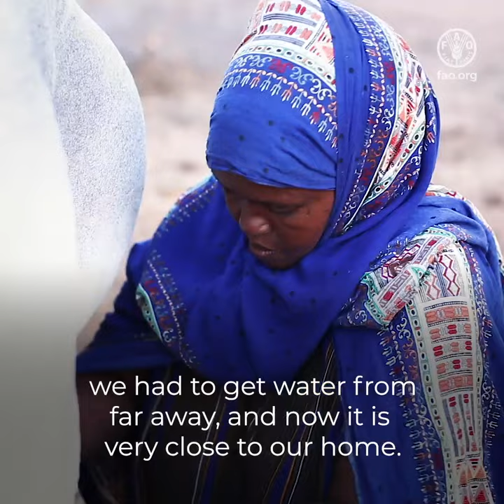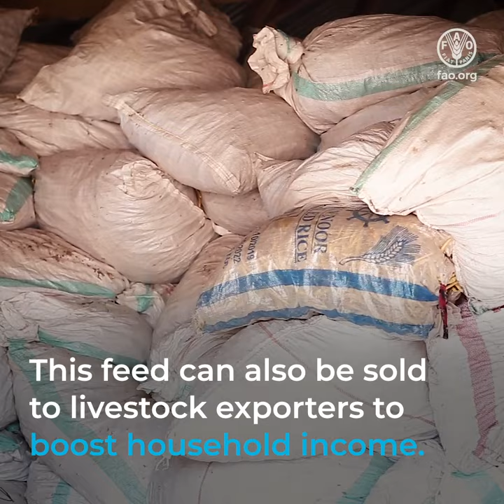Food security in drought affected regions in Somalia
Water scarcity during Somalia’s droughts and dry seasons has devastating impacts on livelihoods and food security.

With co-funding from Canada and the United Kingdom, livelihood support has helped communities become more resilient.

With the United Kingdom’s funding, FAO and WFP are expanding infrastructure like water catchments, which families can access for food production and drinking, even during droughts.

The water supply also goes to vegetable and fruit production managed by women’s groups for whom Canada provided seeds, fruit trees and horticulture training.

With Canada’s funding, we are building resilience with livelihood activities like kitchen and market gardens, which have helped women maintain their households’ food security and incomes, even during dry season and drought.

One innovative activity is harvesting the prosopis tree to mix with livestock feed, to create a high-protein feed for consumption during dry season.

This feed can also be sold to livestock exporters to boost household income.

The programme helps people grow, consume and sell food during difficult times, building their food and nutrition security,nd helps people like Hinda to be more food security resilient in the face of crises.